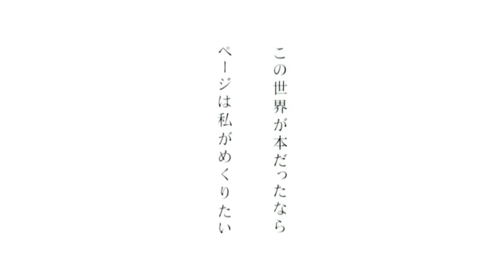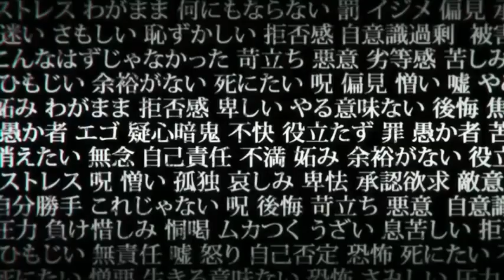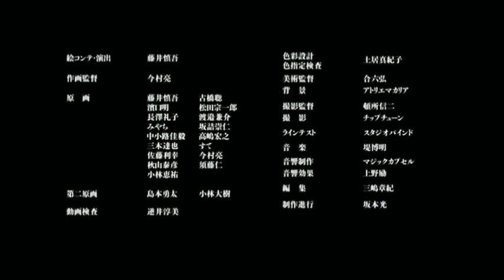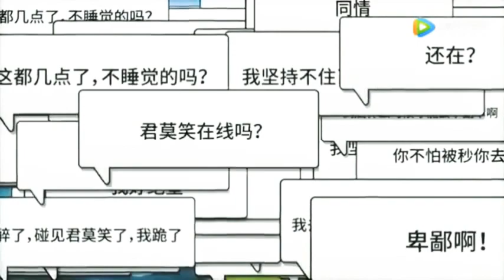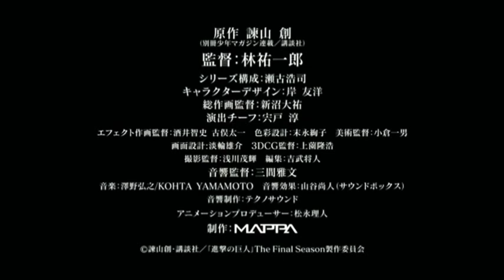Just Anime trailer 2020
2020 anime trailer